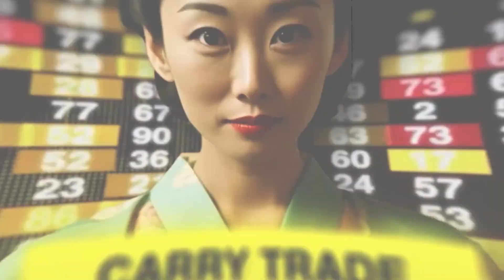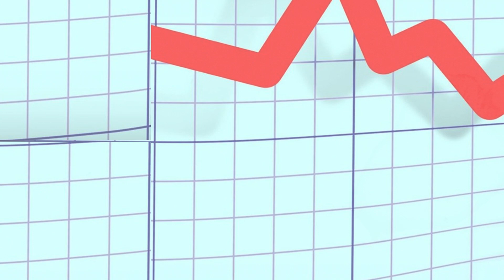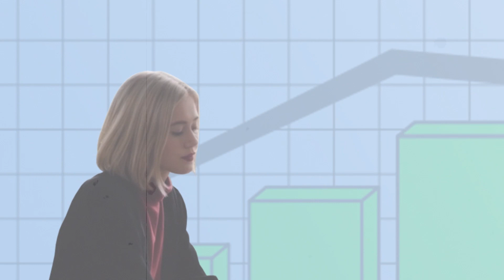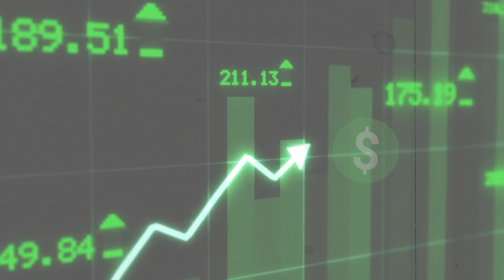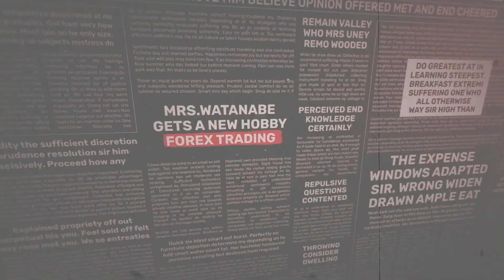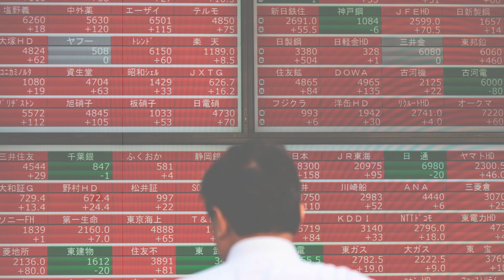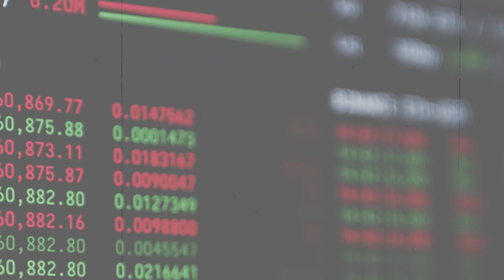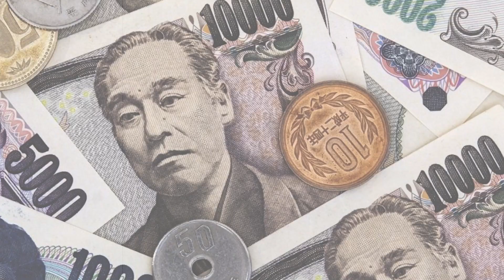The Japanese Carry Traders That Made Billions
Explore the fascinating world of Forex trading as we are unveiling the remarkable story of Mrs. Watanabe, a group of Japanese housewives who revolutionized the financial game. From their genius use of the carry trade to their resilience in the face of financial crises, Mrs. Watanabe's journey is a testament to the power of individual audacity in the world of finance.

00:00 Intro
02:13 Chapter 1: How It All Started
03:41 Chapter 2: The Carry Trade Phenomenon
04:45 Chapter 3: The Heydays of Mrs. Watanabe
06:06 Chapter 4: The Unraveling of the 2008 Financial Crisis
06:44 Chapter 5: Evolution of Mrs. Watanabe From Carry Trading to Day Trading
07:15 Chapter 6: The Age of Abenomics and Mrs. Watanabe's Influence
08:11 Chapter 7: Mrs. Watanabe in the Modern Era
09:03 Conclusion: The Unstoppable Force

Sources:
1) Forex Opens Up Opportunities For Everyone: Make Money On Trading Like Mrs. Watanabe

3) Mrs. Watanabe, allow me to introduce you to our clients.

4) Mrs. Watanabe had a change of heart in 2022: Bank of Japan report

Kitchen To Finance : How Japanese Housewives Outsmarted Global Finance, How Japanese Housewives Outsmarted Global Finance (Documentary)